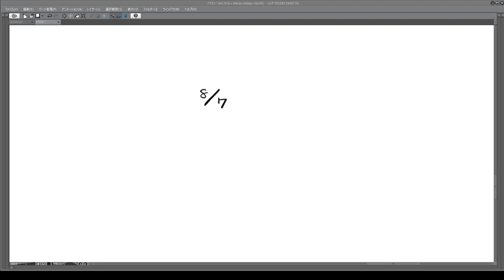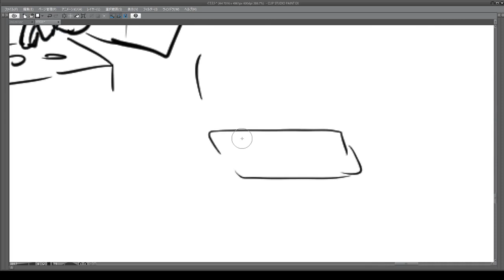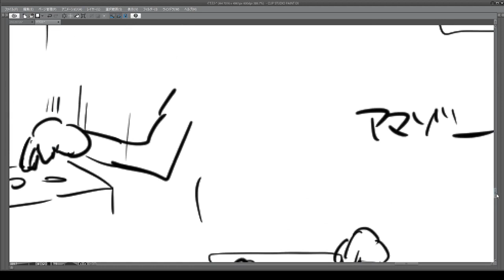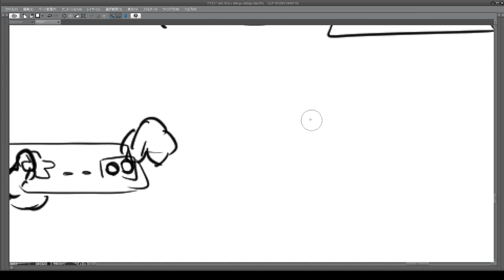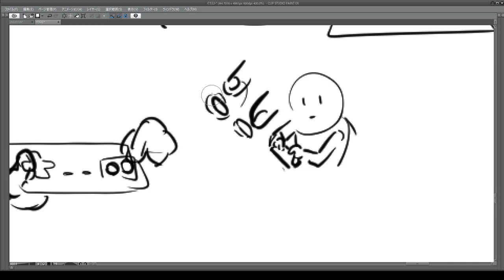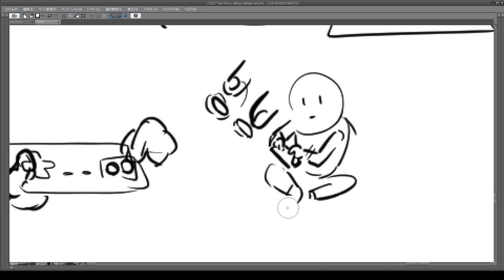コナミと二次創作と1兆円とラザロ連射 2022 08 07 17 49 13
コナミの時価総額は１兆